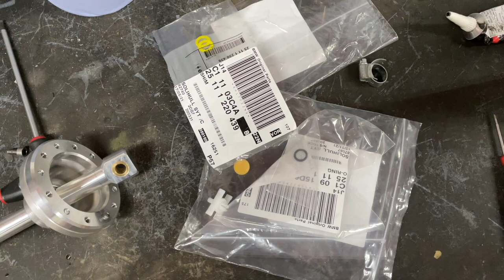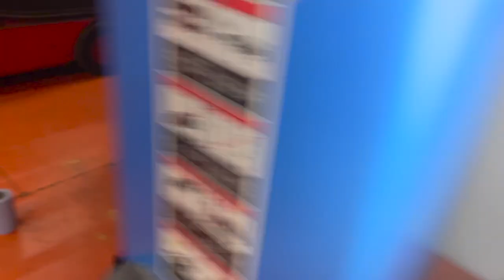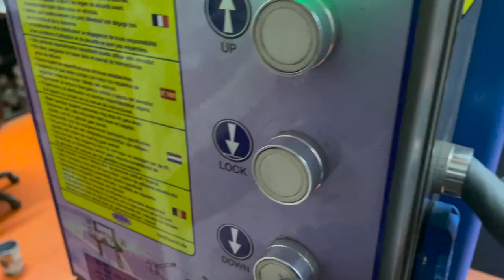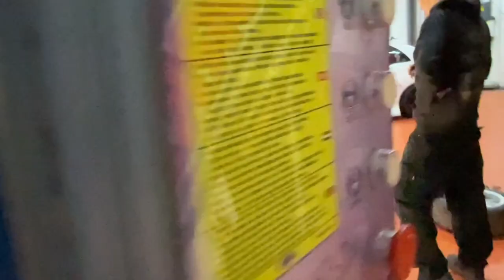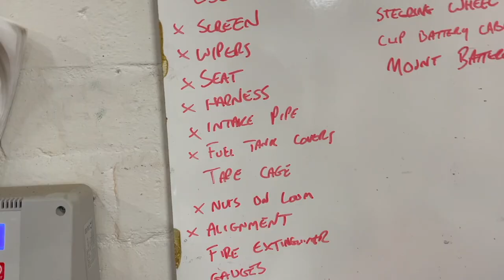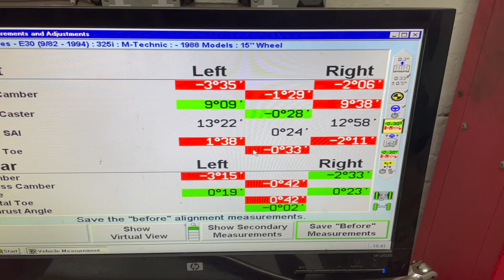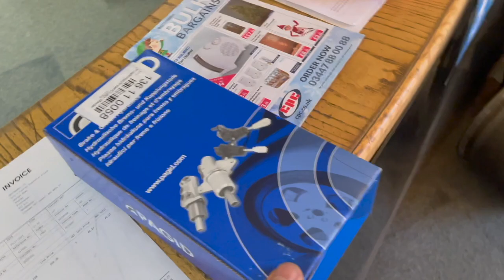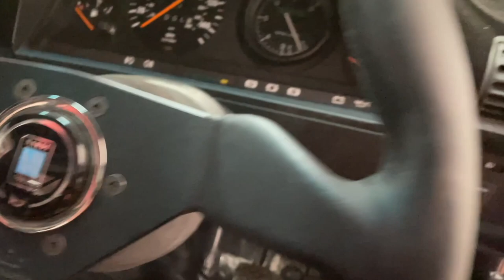Jays BMW E30 Track Car Build - The final push to get on track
Jay has a mad final push to get his BMW E30 track car ready for its first outing on track at Cadwell Park.